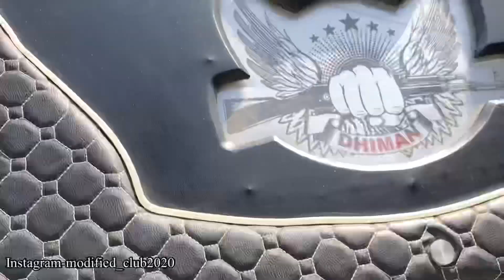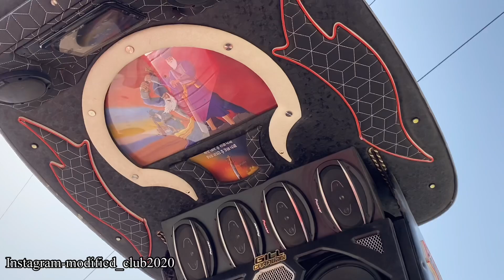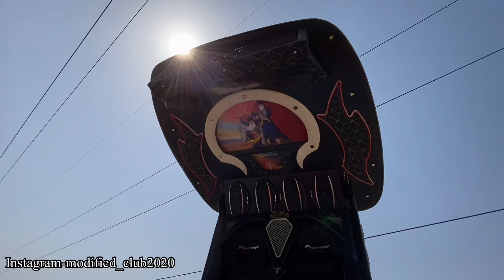Modified Mahindra Arjun Tractor | 36 Inch Bumper | Modification Cost Rs 3 Lakh | Modified Club